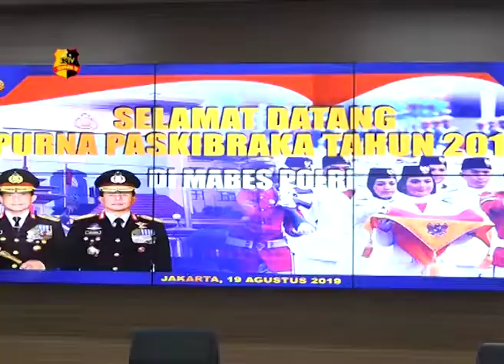PEMBEKALAN WAKAPOLRI KEPADA PASKIBRAKA NASIONAL 2019